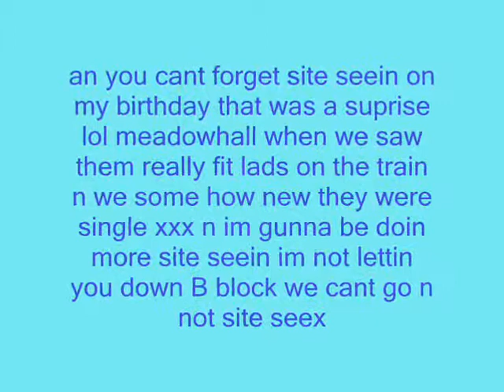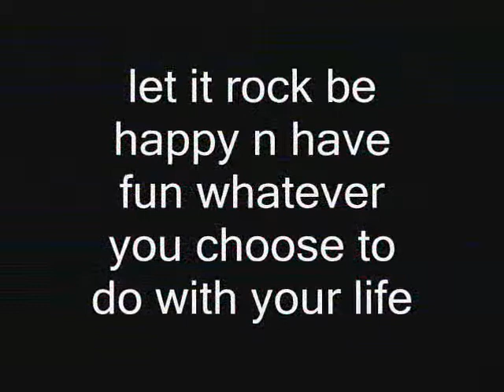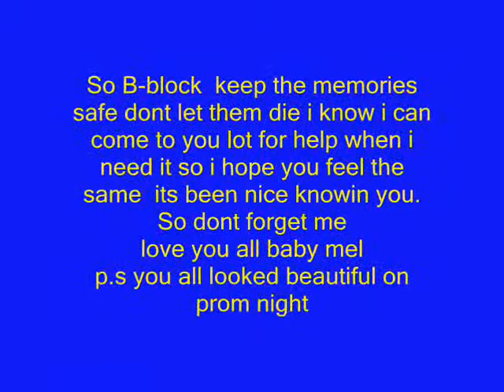st wilfs memories 2009 xx